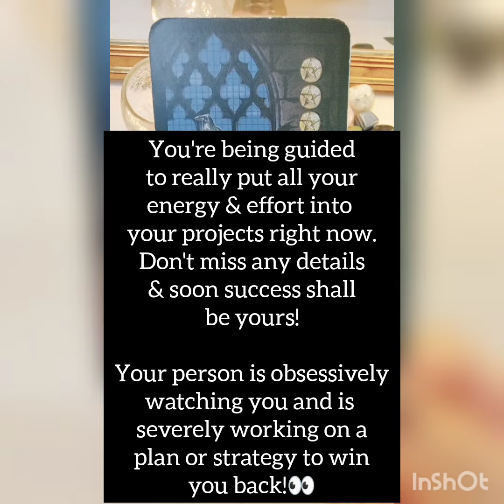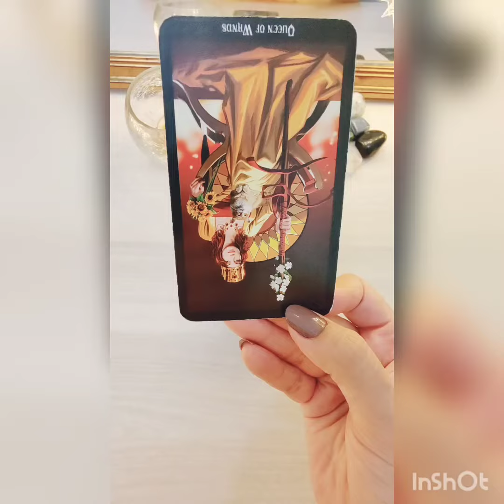What's Coming Your Way Soon✨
My pricing structure is below for your reference & choice:

For Twin Flames & Soul Mates:

1. Energy Checkin Reading + Answer to 2 questions + Your Guidance) = 50 USD including taxes (20-30 minute video)

2. Detailed Energy Checkin Reading + Answer to 3 questions + Your Guidance + Twin's / Soul Mate's Future actions) = 95 USD including taxes (40-50 minute video)

3. Extremely Detailed Energy Checkin Reading + Answer to 5 questions + Your Guidance + Twin's / Soul Mate's Future actions with Timeline + Outcome = 144 USD including taxes (50 - 60 minute video)

4. New or Future love personality traits + Timeline of approach or meeting + Outcome + Guidance = 55.55 USD including taxes (25-30 minute video)

5. Three card reading ( picture reading for your person's current feelings & thoughts for you) - 15.15 USD including taxes

6. One card energy checkin reading (picture reading) - 12.12 USD including taxes

7. Yes or No one card reading (picture reading) - 12.12 USD including taxes